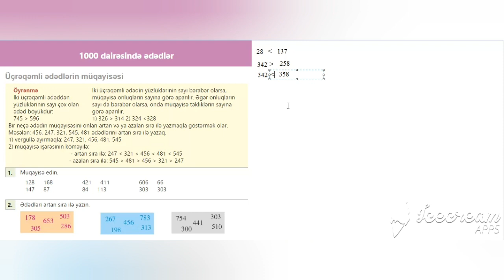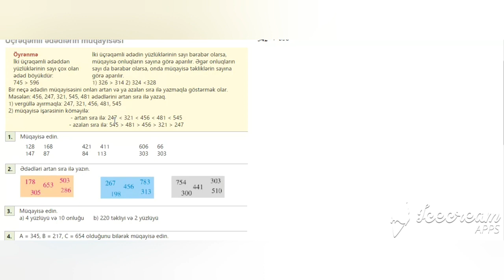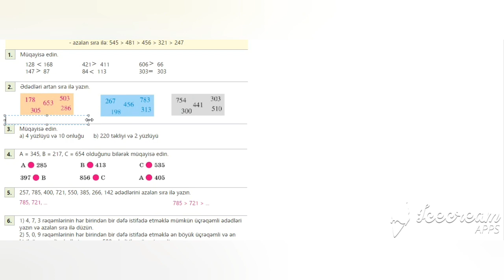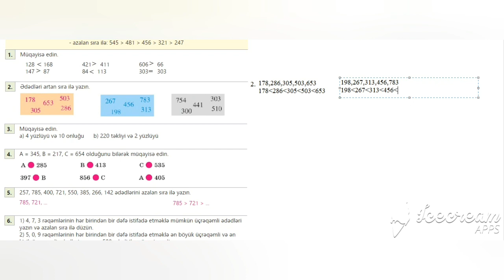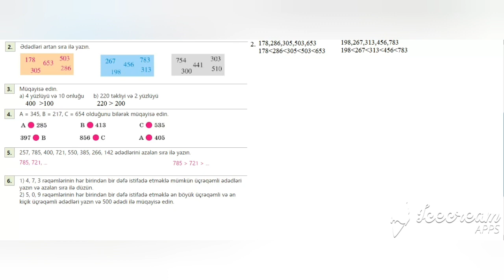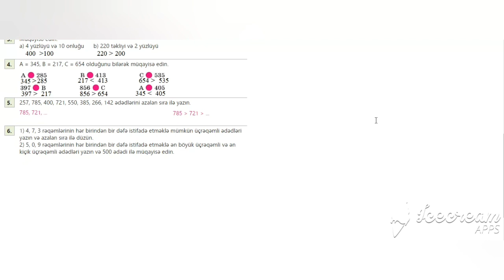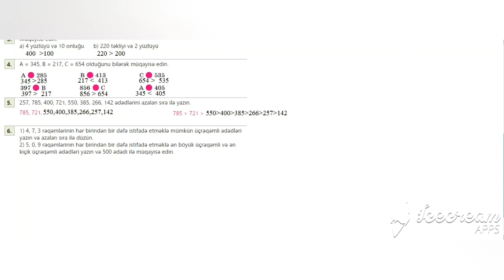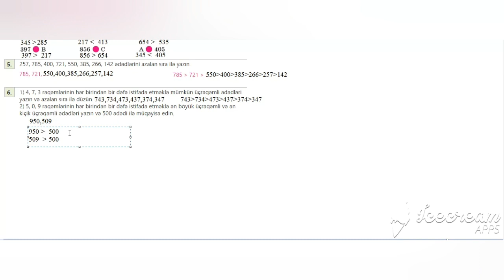3-cü sinif Riyaziyyat dərslik. Səhifə 34. 1000 dairəsində ədədlər